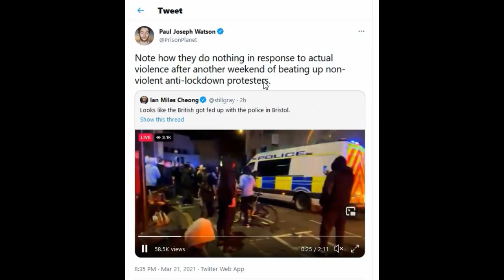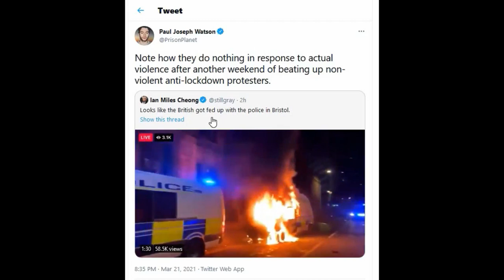What's Going On In BRISTOL??? / Hugo Talks